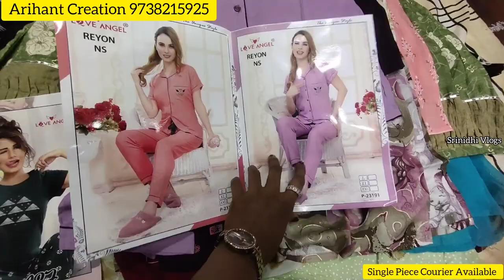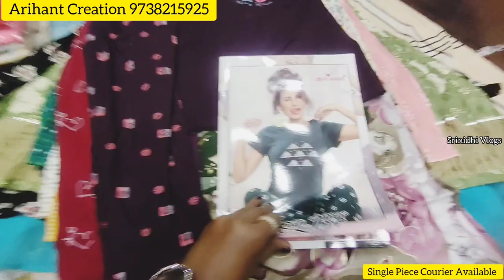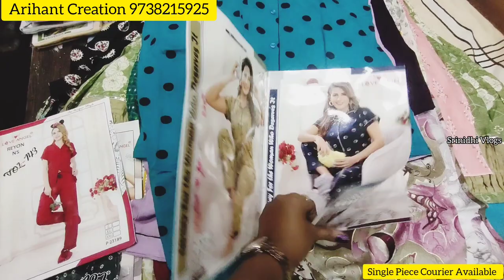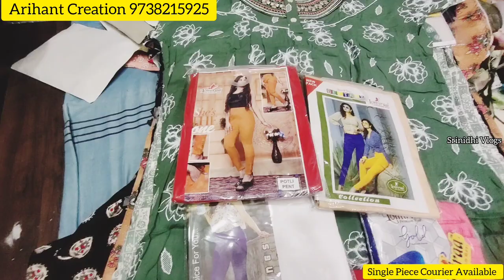chickpet Bangalore wholesale kurtis, Leggings, Night suits, Nighties |chickpet Bangalore shopping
Shop Address
No.101,Babulal Tower Sultanapet, Bengaluru 560053

My Instagram Id Please Follow

bangalore branded kurtis
chickpet branded kurtis